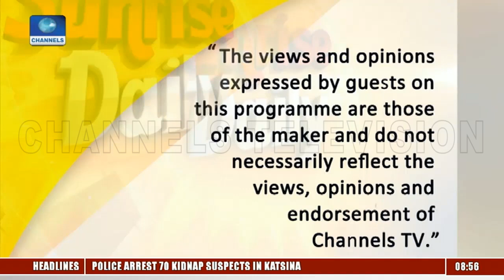'We Won't Get 24-Hour Power By Intervention Fund'